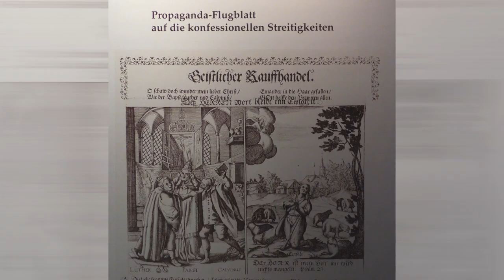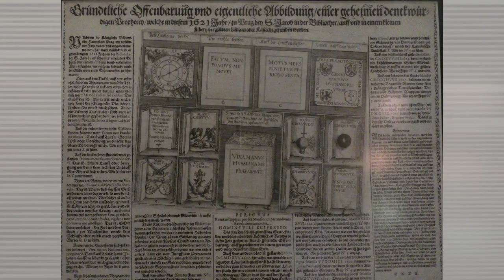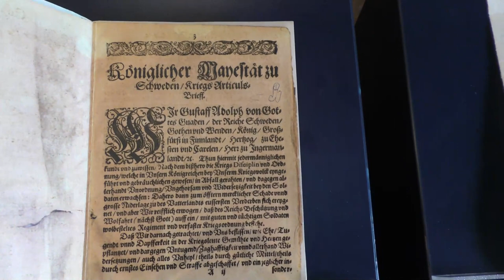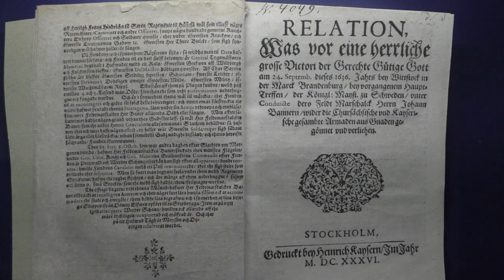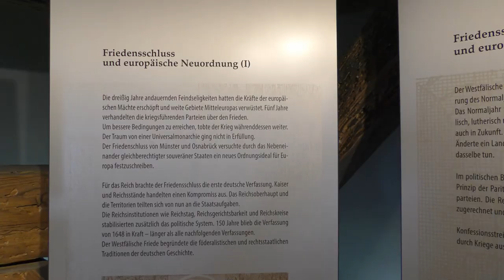Museum des Dreißigjährigen Krieges in Wittstock/Dosse 2019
Nicht nur wer die Landesgartenschau besucht, sollte einen Blick ins Museum werfen. Dort gibt´s geballte Infos auf 7 Etagen im Turm. Achtung: Je höher Sie steigen, um so wärmer wird´s Ihnen (wegen der aufsteigenden Hitze)...